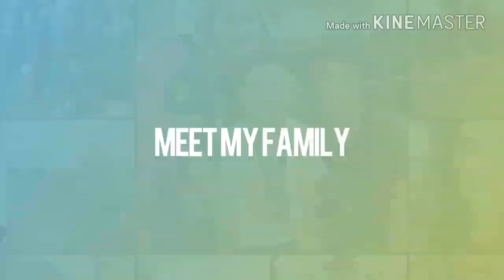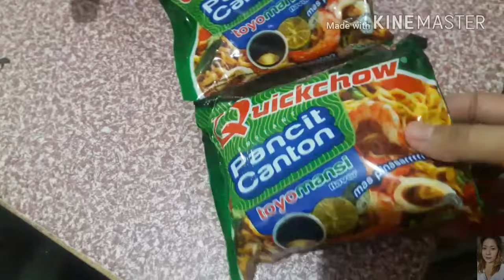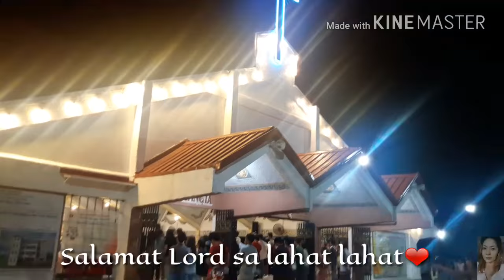VLOG#129: NANALO ULIT + DREI'S FILM SHOWING + ETO NA TALAGA | fheigesmundoVLOGS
💋Hi! would like to share lang po kung paano kami mamuhay sa bawat araw. Sana po mag-enjoy kayo sa amin.. Salamat po sa panunuod!

Kindly visit  my Online Store, thank you!
FAIR SKIN HUB (BUAH MERAH MIX DRINK)

Salamat po

Hope to see you on our next vlogs😄